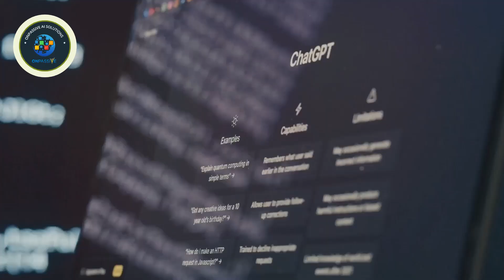ONPASSIVE AI and Natural Language Processing: Bridging Communication Gaps